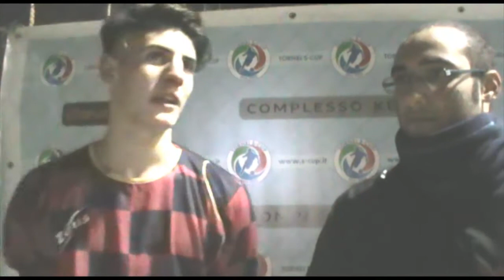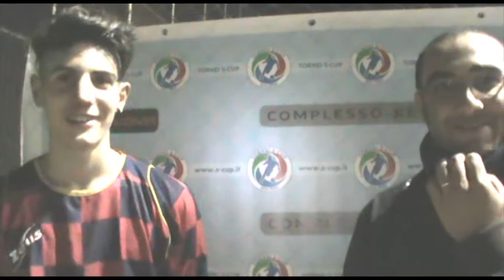Boca Jr Vs Napoli 1926 intervista